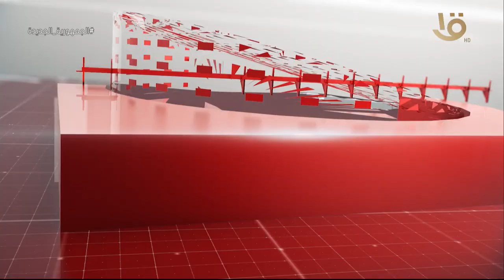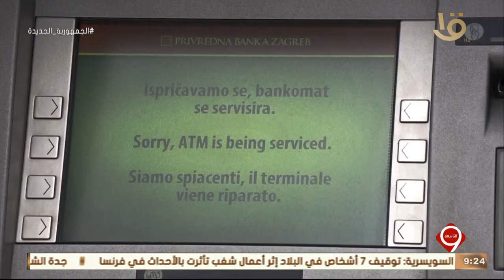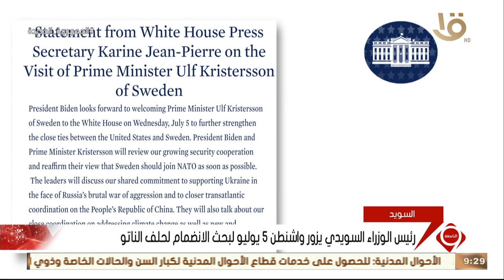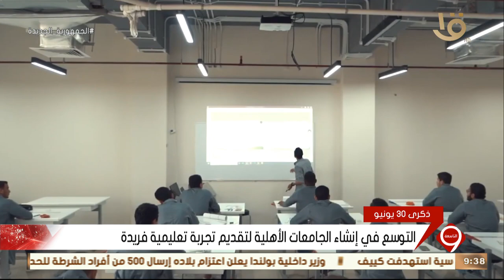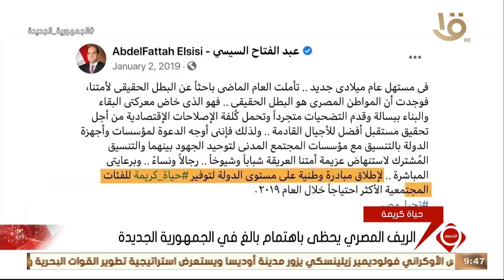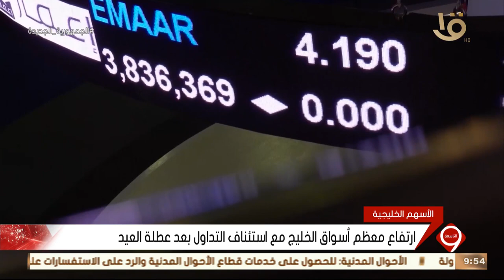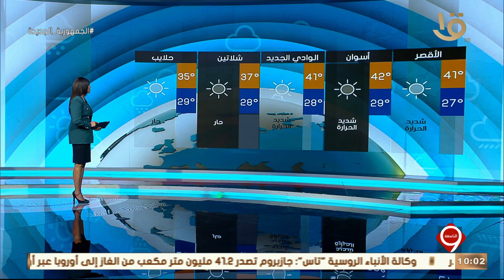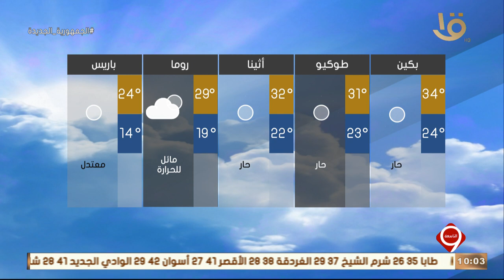نشرة التاسعة | اهم الاخبار السياسية والاقتصادية محليا وعالميا 2-7-2023